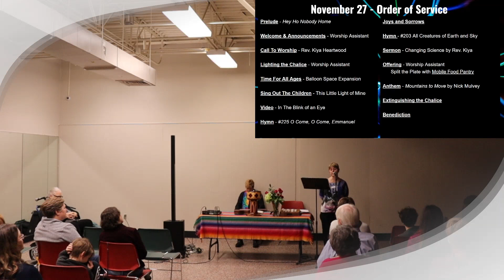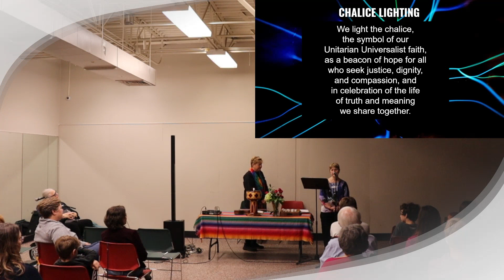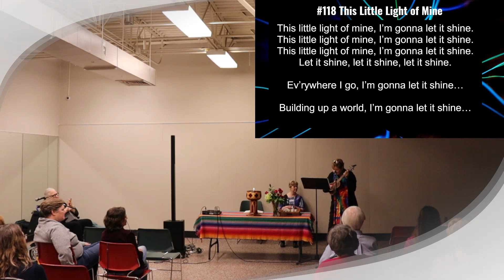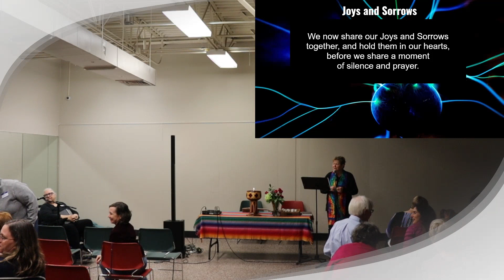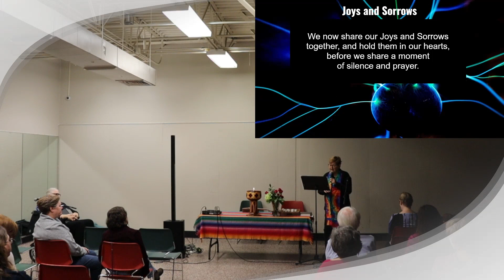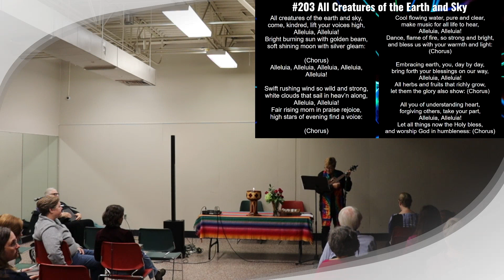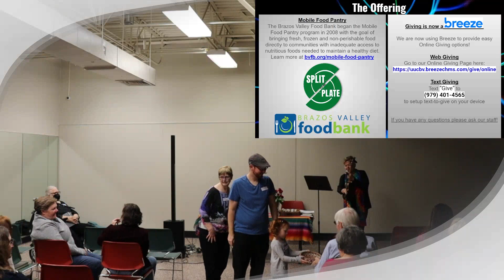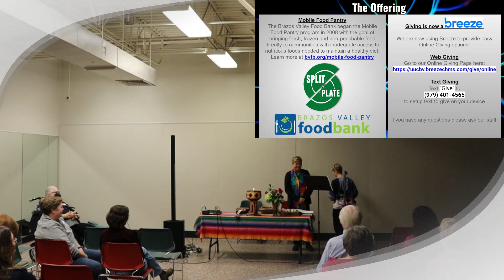11-27-2022 All Ages Sunday Worship Service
"Changing Science" by Rev. Kiya Heartwood